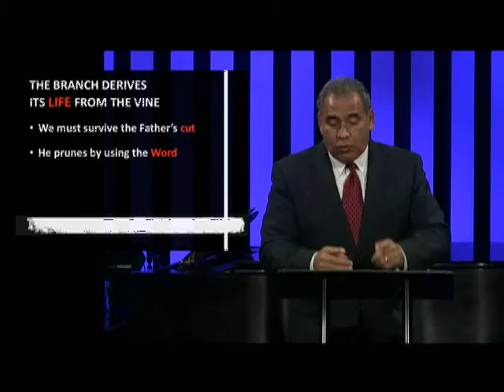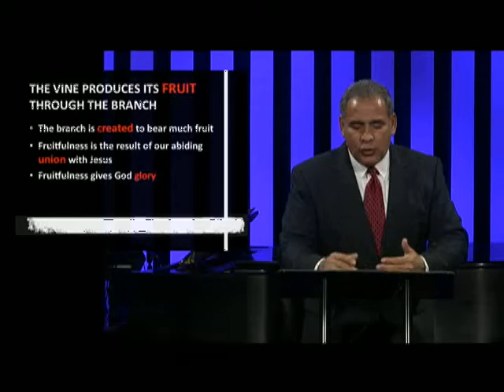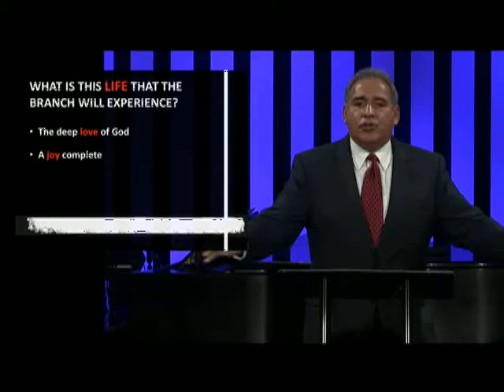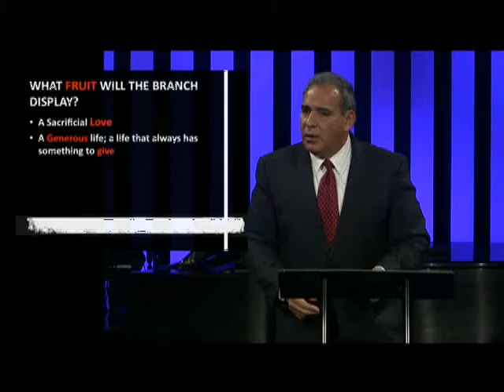"Life on the Vine" - John 15:1-6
Sermon archive from November 22, 2015 featuring Pastor Bruce Boria.